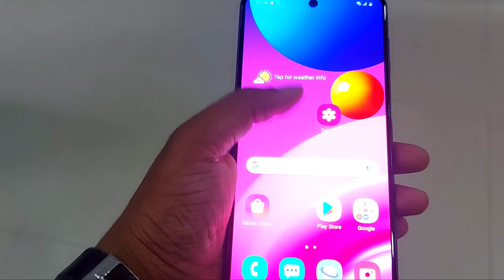Samsung M51 camera test vs samsung s20 fe camera test